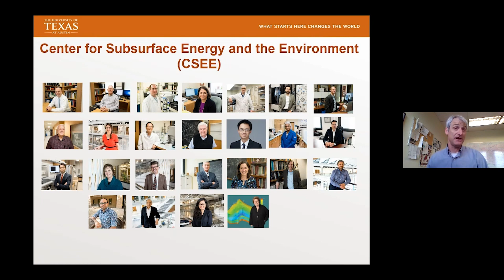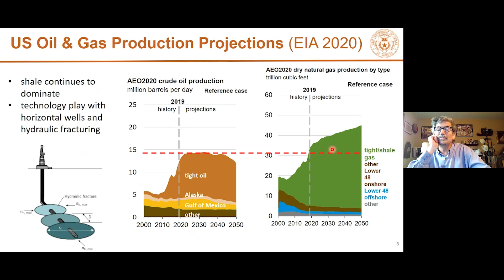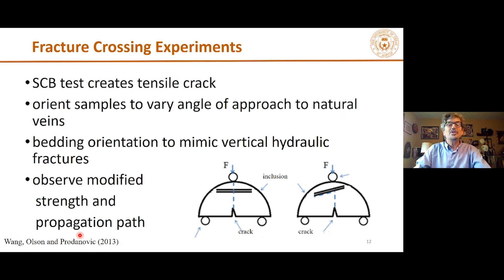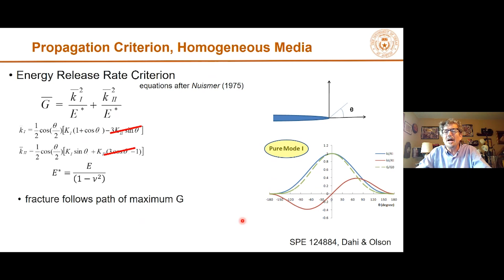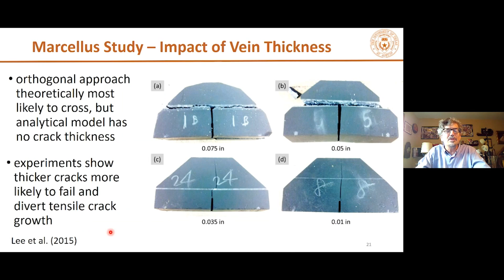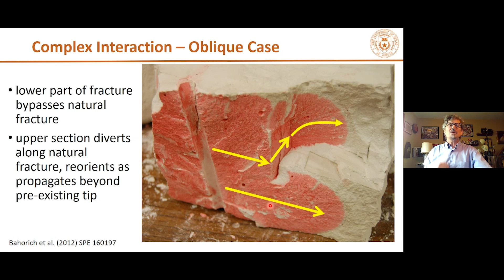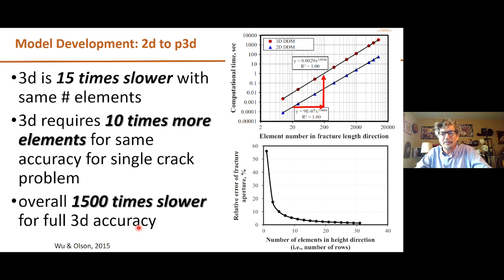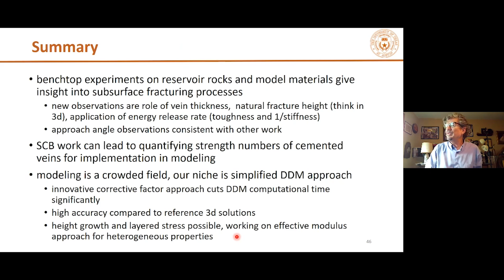October 2021: Predicting Hydraulic Fracture Geometry in Shales: Lab Experiments & Numerical Modeling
ABSTRACT: The greatest technical breakthrough in oil and gas production in the United States over the past 20 years was the successful exploitation of unconventional (shale) reservoirs with horizontal wells and hydraulic fracturing. One way to derive insight into how best to create effective surface area for production in the reservoir is through laboratory fracture experiments and numerical fracture modeling. I will review some of the lessons learned in my research group about hydraulic fracture - natural fracture interactions from small-scale hydraulic fracture injection experiments in synthetic rock and from tensile crack propagation experiments in Marcellus shale.  The work focuses on how cemented natural fractures can divert natural fractures and cause hydraulic fracture network complexity.  I will also describe our computationally efficient numerical modeling approach to simulate complex hydraulic fracture network development from horizontal wells. Our goal is to put just enough physics into the model to get reasonably accurate results but to also incorporate enough simplifications such that the model can be efficiently run. Fast computation allows us to employ our model using optimization techniques that require 10’s or 100’s of simulation iterations.  Preliminary optimization results on perforation cluster spacing are consistent with work by others suggesting irregular spacing can produce greater created surface area in the reservoir. Other optimization results suggest adjusting rate can improve results, as well as indicating an optimal number of clusters per stage to maximize created surface area.

Bio:  Dr. Jon E. Olson is a professor and the department chair of the Hildebrand Department of Petroleum and Geosystems Engineering at The University of Texas at Austin.  Dr. Olson has been at UT-Austin for more than 25 years, before which he spent 6 years working on hydraulic fracturing and reservoir geomechanics for Mobil Research and Development Corporation at their Dallas Research Lab. He has BS degrees in civil engineering and geology from the University of Notre Dame, and a PhD in structural geology and geomechanics from Stanford University. He has published on fracture and geomechanics related topics in both structural geology and petroleum engineering. He has been a Distinguished Lecturer for both AAPG and SPE, and is a Distinguished Member of SPE. As department chair, his current focus is on how to successfully adapt an oil and gas oriented academic program to excel in the coming energy transition, and to promote technologies that supply sustainable, reliable and abundant energy to the world.